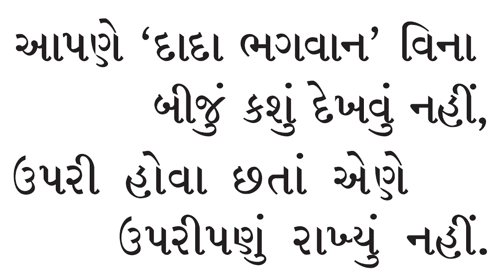|| આપણે દાદા ભગવાન વિના બીજું || Aapane Dada Bhagwan Vina Biju || JD CD-23-09 || Kaviraj Pad ||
Jagruti Darshak Pad || Kaviraj Pad || Dadabhagwan || આપણે દાદા ભગવાન વિના બીજું
Aapane Dada Bhagwan Vina Biju JD CD-23-09 ||